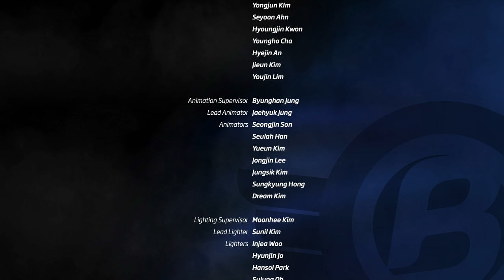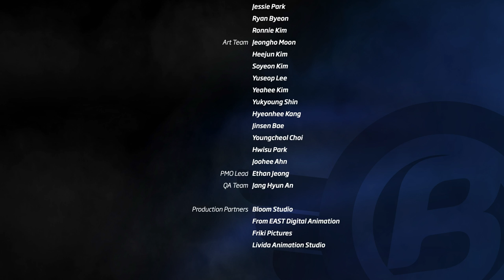S1 EP43 Queen of the Ice Pirates l Badanamu Cadets l Nursery Rhymes & Kids Songs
With the penguins' parents and baby Mumus, the Cadets take a ride on the ocean liner, The Gigantic. However, their joyride is spoiled when Esme creates a giant, moving iceberg and tries to steal their ship in her quest to be the Pirate Ice Queen.